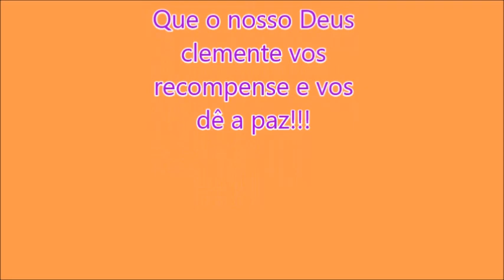Expresso União- Teófilo Otoni-MG x São Paulo-SP, prefixo 20049 ,03 abril 2021|WRBUS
Expresso União- Teófilo Otoni-MG x São Paulo-SP ,03 abril 2021|WRBUS